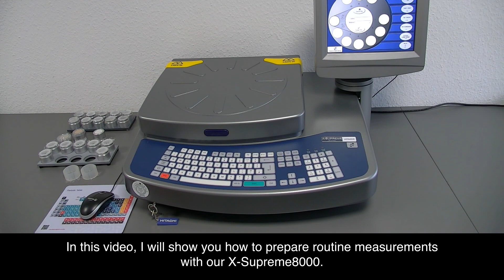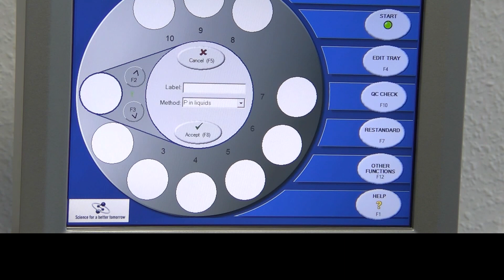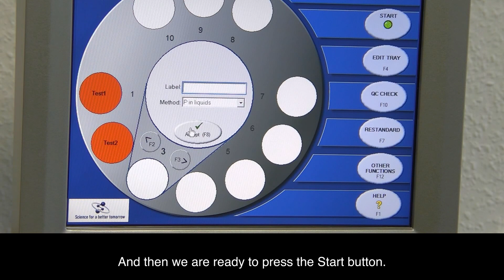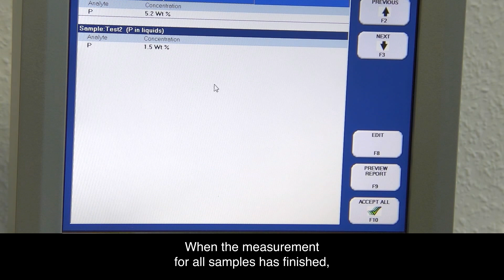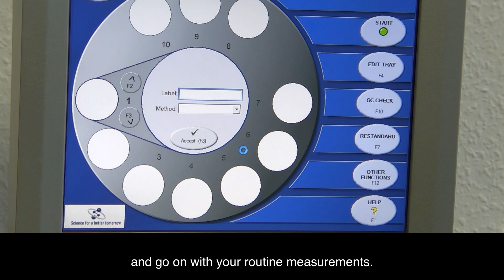X-Supreme8000 | Rapid benchtop XRF QA/QC analysis | Demo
Watch Linda Lueb, one of our materials analysis experts introduce and demonstrate how the X-Supreme8000 is used for routine quality and process control analysis.

The X-Supreme8000 from Hitachi is a flexible and versatile benchtop energy-dispersive XRF analyzer that is used by customers around the world to measure a wide range of materials, from fuels to minerals to polymers and more. The analyzer can be set up for one or more applications. Its carousel allows operators to measure up to 10 samples in one run, maximizing productivity. With its integrated computer and intuitive user interface, the X-Supreme can be used for routine quality and process control by production staff to get reliable results day after day.